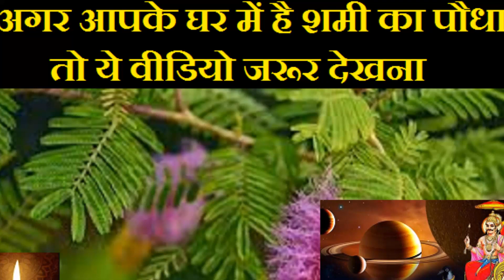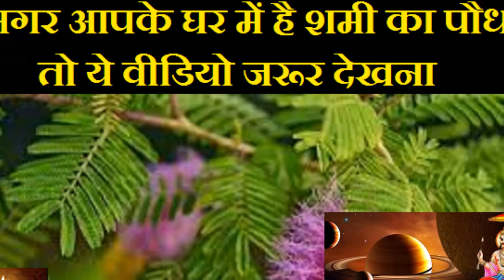अगर आपने भी लगा रखा है शमी का पौधा तो यह खबर जानकर रोंगटे खड़े हो जाएंगे Shami plant tree